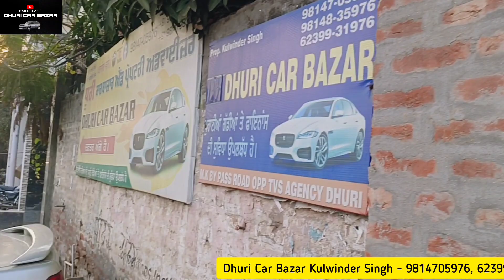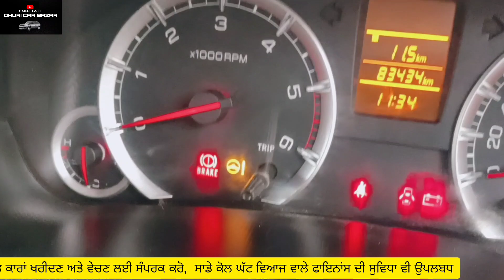Swift 2013 Vdi Punjab noc || Alloy wheels Touch system ਵਾਲੀ ਟੋਪ ਦੀ ਕਾਰ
welcome to our utube channel Dhuri Car Bazar

Dhuri Car Bazar Kulwinder Singh - 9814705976, 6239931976 ਸੈਕੰਡ ਹੈਂਡ ਕਾਰਾਂ ਖਰੀਦਣ ਅਤੇ ਵੇਚਣ ਲਈ ਸੰਪਰਕ ਕਰੋ

address dhuri car bazar opp tvs agency near natt hospital dhuri 148024

ਵੀਡਿਉ ਵਿੱਚ ਦਿੱਤੀ ਗਈ ਜਾਣਕਾਰੀ ਸਹੀ ਅਤੇ ਦਰੁਸਤ ਹੋਵੇਗੀ, ਭਾਵੇਂ ਉਹ ਕਾਗਜ਼ ਪੱਤਰ ਹੋਣ ਭਾਵੇਂ mechnical ਹੋਵੇ, ਤੁਸੀਂ ਆਪਣੀ ਸੰਤੁਸ਼ਟੀ ਲਈ ਆਪਣੇ ਤੌਰ ਤੇ ਕਿਸੇ ਮਕੈਨਿਕ ਜਾਂ ਮਿਸਤਰੀ ਨੂੰ ਨਾਲ ਲਿਆਕੇ ਗੱਡੀ ਚੈੱਕ ਕਰਵਾ ਸਕਦੇ ਹੋ,  ਧੂਰੀ ਕਾਰ ਬਾਜ਼ਾਰ ਵੱਲੋਂ ਵੀਡਿਉ ਵਿੱਚ ਦਿੱਤੀ ਗਈ ਜਾਣਕਾਰੀ ਦੀ ਸੰਪੂਰਨ ਤੌਰ ਤੇ ਗਰੰਟੀ ਹੈ

dhuri car bazar always at ur service